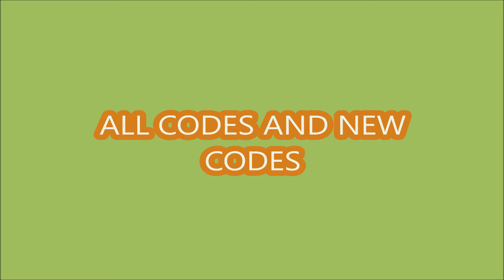*NEW CODES September 6, 2024* UGC Steal Points ROBLOX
UGC Steal Points
- NEW CODES
- ALL CODES